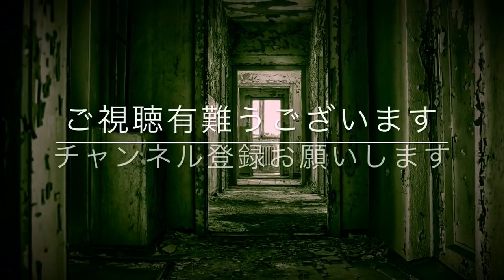【怖い話・都市伝説・怪談朗読】「月夜/不気味な女/隙間の人形etc」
怪談「月夜/不気味な女/隙間の人形etc」をお送りします。